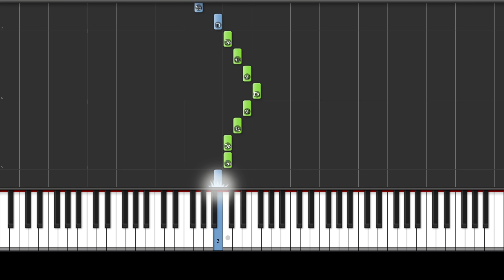How to Play "Yankee Doodle" (Easy Difficulty) on Piano / Piano & Solfege - Key of C